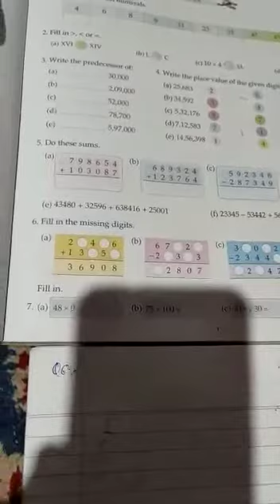Class 5th Maths ch no 1 a Lecture 2